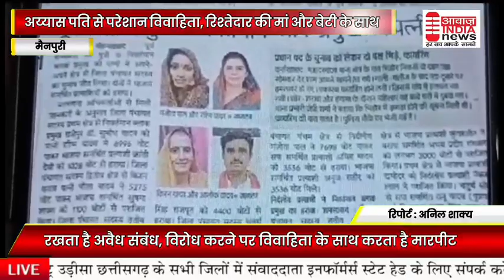मैनपुरी - अय्यास पति से परेशां विवाहित